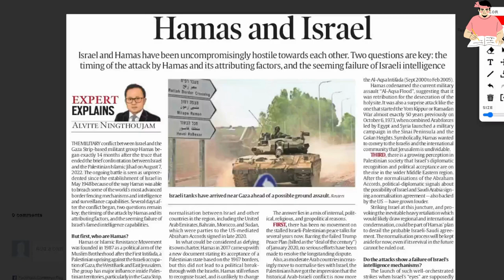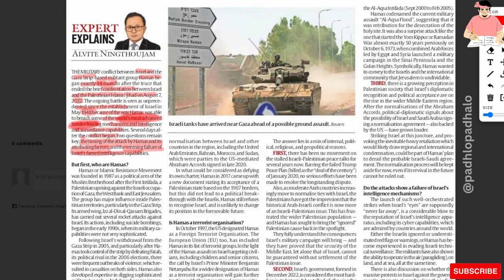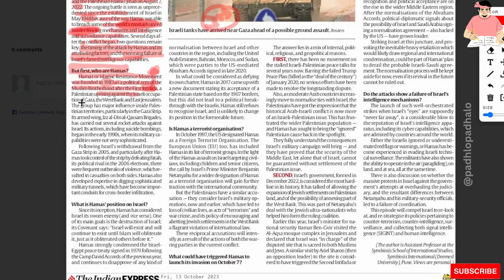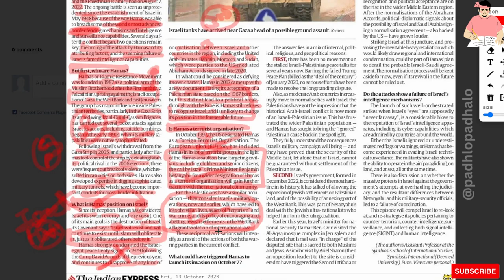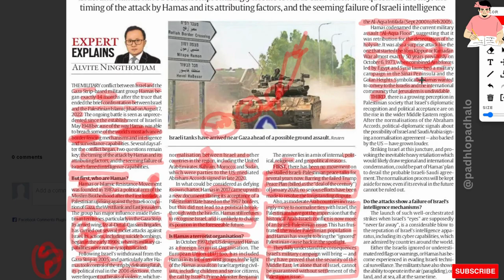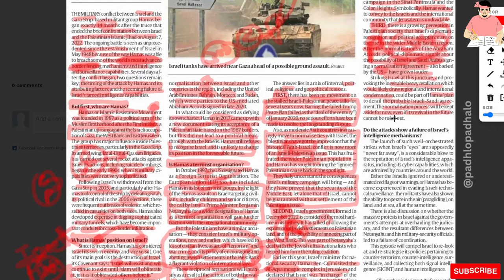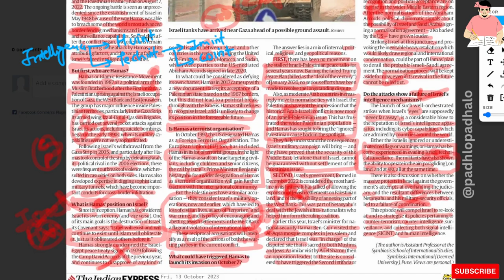Hamas and Israel. Complete Detail.